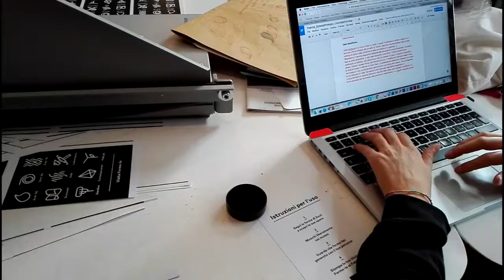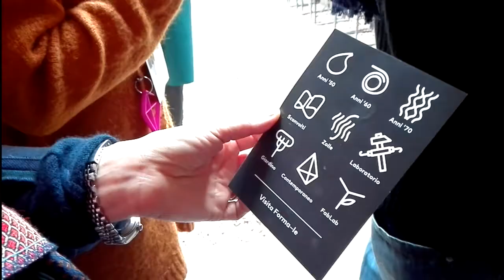Museomix Italia | MCZ, Faenza, domenica 13/11: day 3 (long version)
La maratona di MuseomixMCZ giunge al termine: i museomixer tagliano, montano e smontano le ultime parti dei loro prototipi, affrontano il crash test e la prova ufficiale col pubblico!

Riprese e montaggio Martina Di Toro